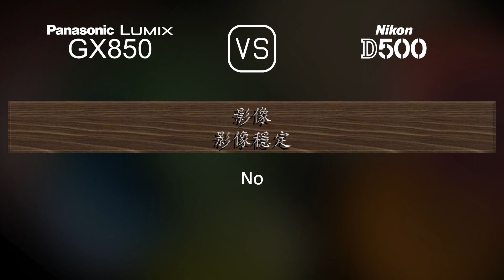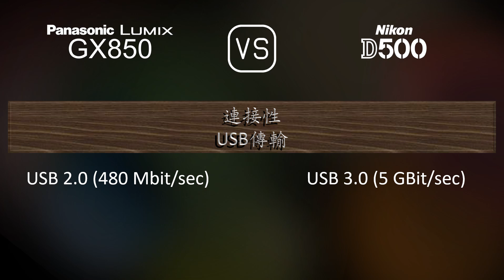Panasonic Lumix GX850 與 Nikon D500 的規格比較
本片是 Panasonic Lumix GX850 與 Nikon D500 的功能概述和規格比較 (comparison of specifications)，希望對您有所啟發。感謝您的支持。

00:25 推出
00:33 機身
00:40 影像感測器
01:01 影像
01:16 光學與對焦
01:41 屏幕
01:58 取景器
02:09 攝影功能
03:03 錄像功能
03:17 儲存
03:20 連接性
03:45 物理特性
04:03 雜項